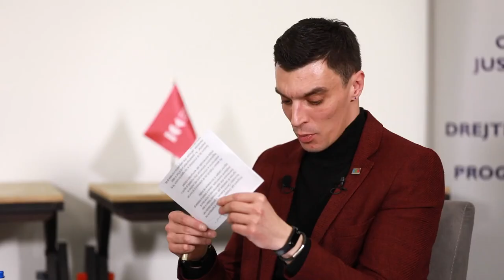Drejtësia Komerciale - Mekanizmat në Kosovë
Ngjarje e organizuar nga Innovation Centre Kosovo (ICK) në bashkëpunim me Programin e USAID për Drejtësi Komerciale.